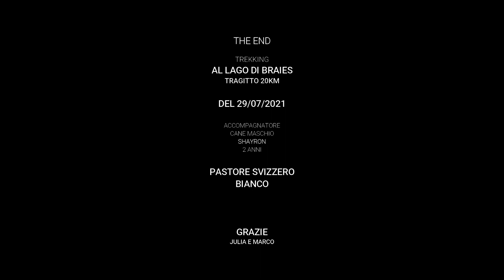Pastore Svizzero al Lago di Braies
Trekking al lago di Braies
 il 29/07/2021
 Telecamera OsmoAction